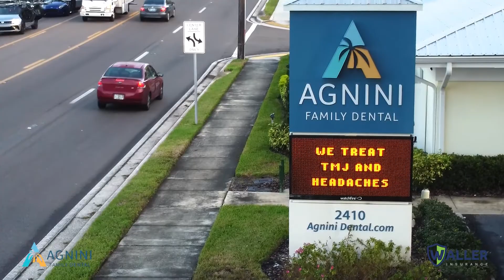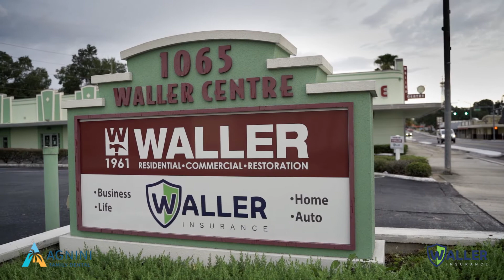Agnini Dental - Lakeland, Florida - Family Focused / Precision Dentistry - Dr. Andrew Agnini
Agnini Dental was founded in in 1979 and is a growing / best-in-class family-owned dental practice.  A patient-first commitment to treatment, a family-focused attitude and an overall  gratefulness to provide excellent care.  Agnini Dental is making a real impact in the lives of their patients.  Agnini is full service dental practice that is invested in extreme technology and the Lakeland community at large.   Waller Insurance is proud to be the Risk Management Advisor of Choice for Team Agnini!